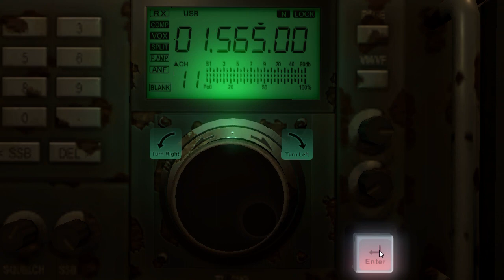♯６【教授ロボット説】ホラーゲーム『NightCry（ナイトクライ）』を実況プレイ！【じんたん】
サブチャンネルも登録お願いします！

★作品情報
作品名：NightCry　Steam版２４８０円

★じんねこグッズ発売中！